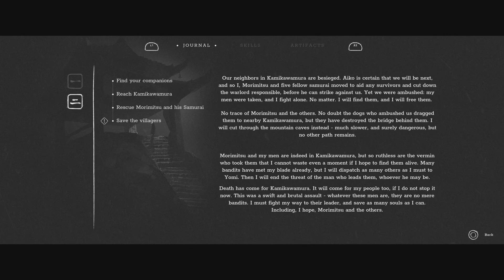Trek To Yomi | Norbi a szamuráj | 1.rész